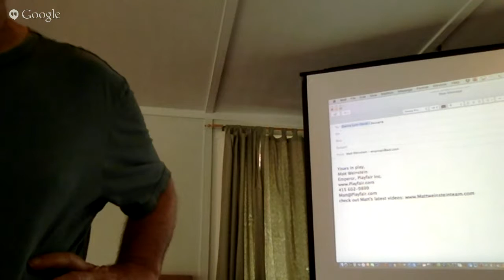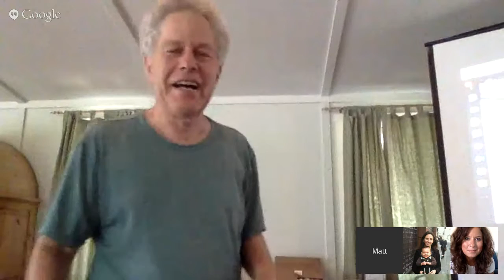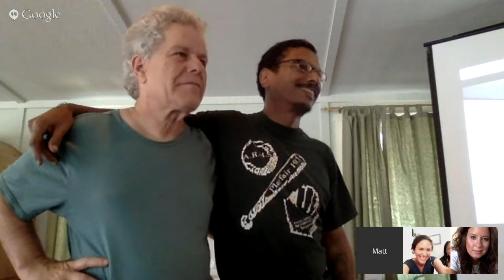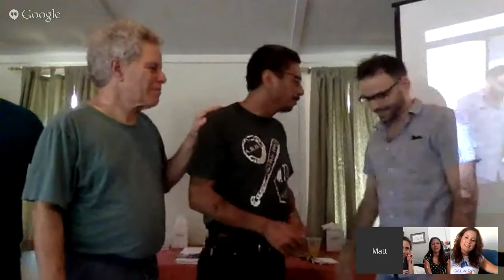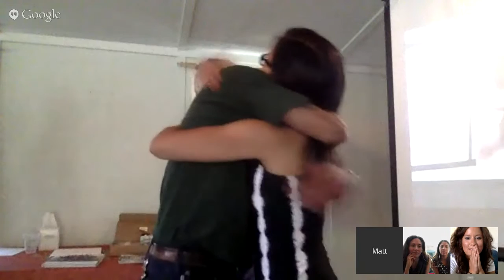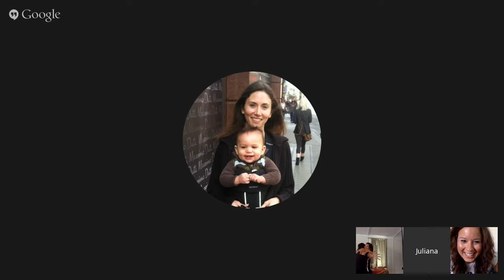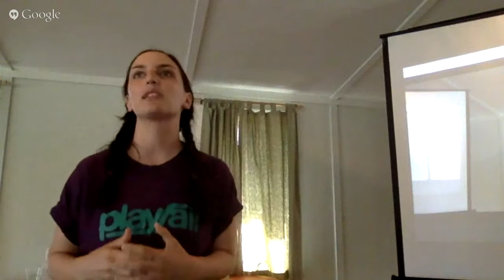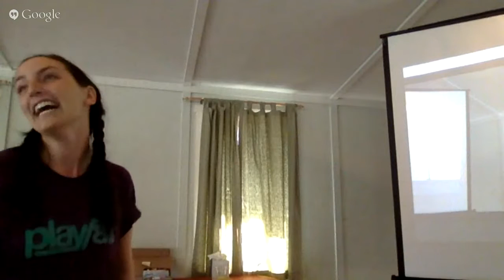Playfair Oral History I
Oral History of Playfair